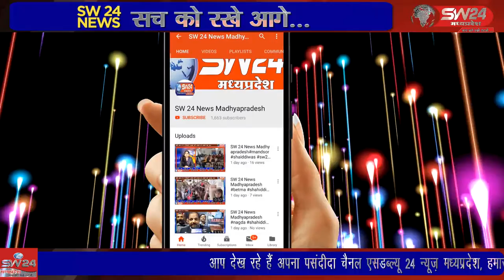indore- पक्षपातपूर्ण कार्रवाई का आरोप लगाते कांग्रेस का प्रतिनिधिमंडल इंदौर डीआईजी कार्यालय पहुंचा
पक्षपातपूर्ण कार्रवाई का आरोप लगाते हुए कांग्रेस का प्रतिनिधिमंडल इंदौर डीआईजी कार्यालय पहुंचा, जहां सीएम के पुतला दहन मामले में मंगलवार को खुद पर प्रकरण दर्ज होने के बाद भाजपा के लोगों पर भी मुकदमा दर्ज करने की मांग की गई। इंदौर से ब्यूरो राकेश सच्चर के साथ सतीश शर्मा की रिपोर्ट